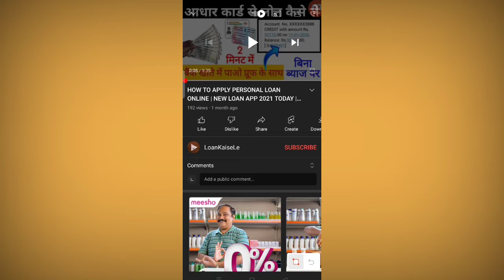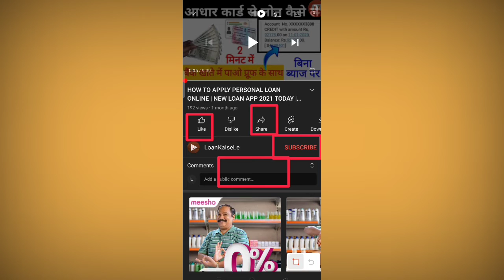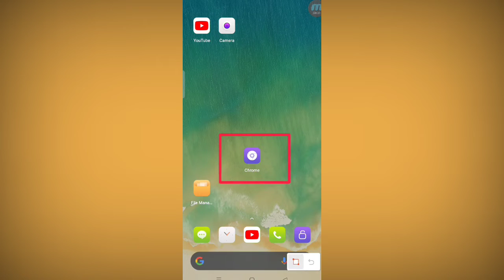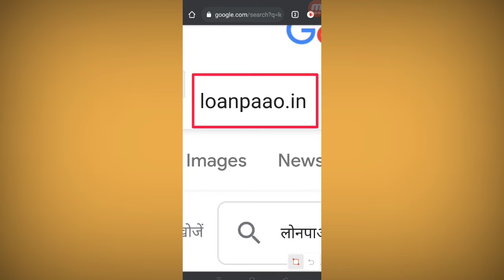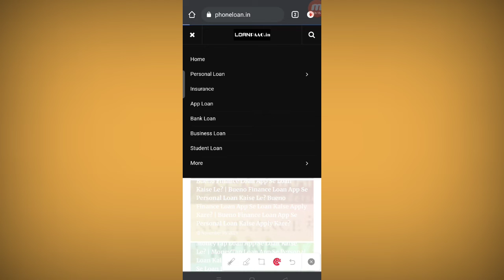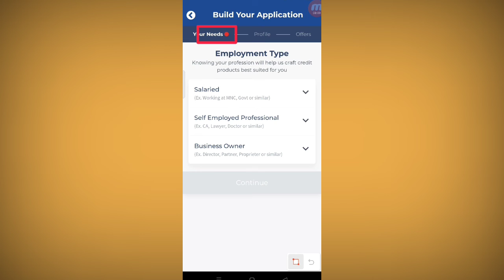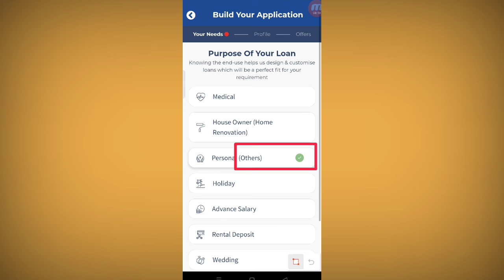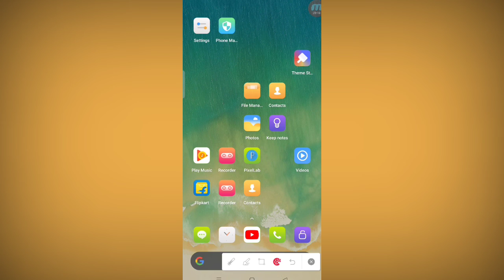INSTANT PERSONAL LOAN APP 2021 TODAY | MOBILE SE ONLINE LOAN KAISE LE | AADHAR CARD LOAN APPLY